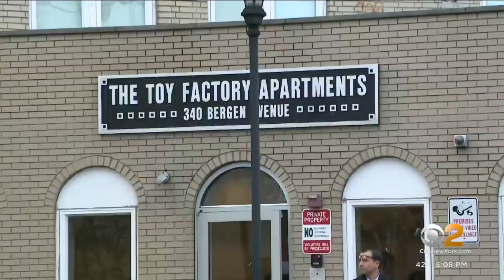Suspect arrested in shooting death of woman in Jersey City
A suspect has been arrested in the shooting death of a woman inside a Jersey City apartment building.